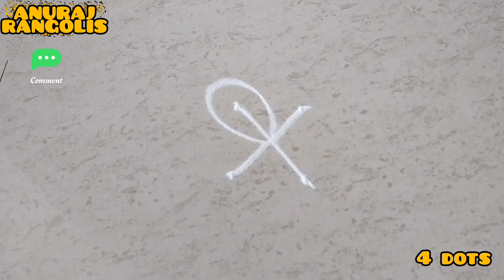DAY3,4,5,6 navratri spacial kolams/Dusshera special rangoli/easy festival moggulu/easy rangolis 2024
DAY 3,4,5,6 navratri spacial kolams/Dusshera special rangolis/easy festival moggulu/easy rangolis 2024

ನಮಸ್ಕಾರ ಸ್ನೇಹತರೇ..
ನನ್ನ ಹೆಸರು ಅನುಪಮ... ನನ್ನ ಚಾನಲ್ ಹೆಸರು  anupamas's   creative rangolis... ನನ್ನ channel ಅಲ್ಲಿ ತುಂಬಾ ಸುಲಭ ವಿಧಾನದಲ್ಲಿ ಎಲ್ಲಾ ರೀತಿಯ ರಂಗೋಲಿಗಳನ್ನು  ಹೇಳಿಕೊಡುತ್ತೇನೆ

My channel all about only rangoli.
Please support my art. 😍😍🙏💜